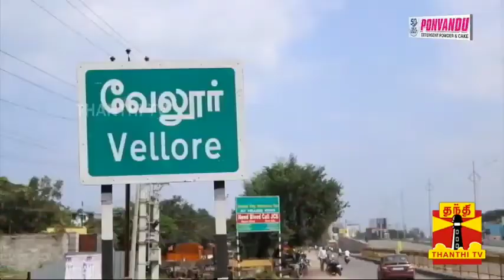நெடுந்தூர பயணயத்தின் முதல் படி தான் இது. இவர்களுக்கு நம் ஆதரவு நிறைய தேவை.